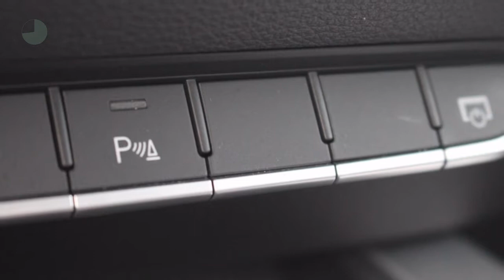Audi A4 1.4 TFSI 150pk Sport Pro Line